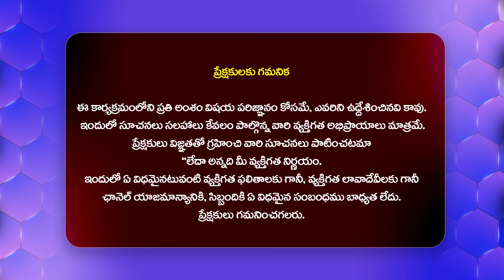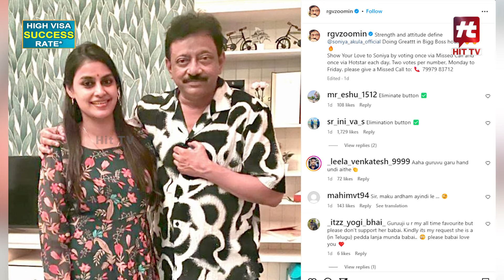నా సోనియాకు ఓట్ వేయండి..RGV Supporting Bigg boss 8 Sonia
Watch : నా సోనియాకు ఓట్ వేయండి..RGV Supporting Bigg boss 8 Sonia |  @HitTVTalkies